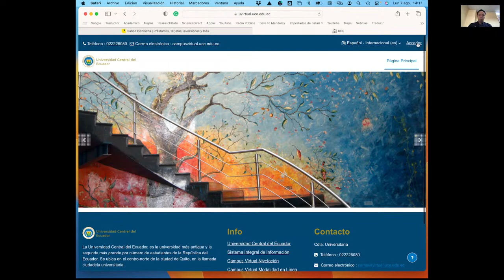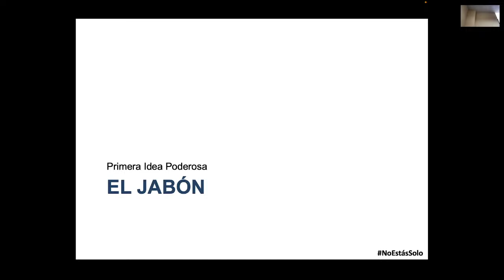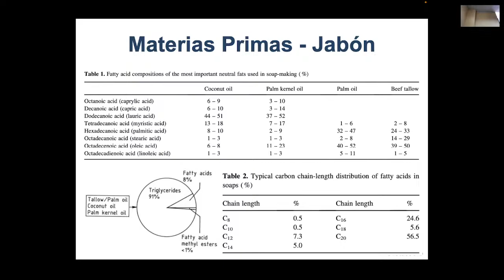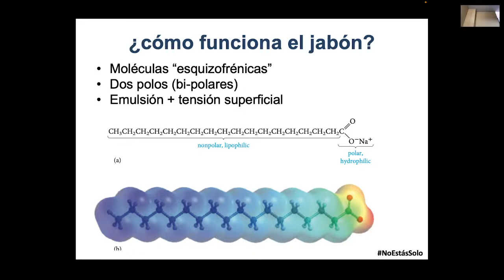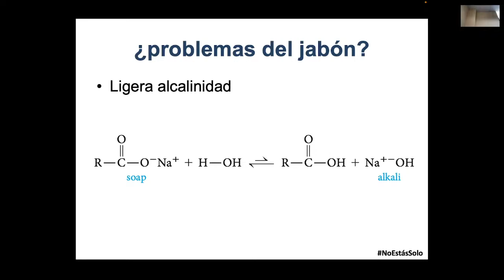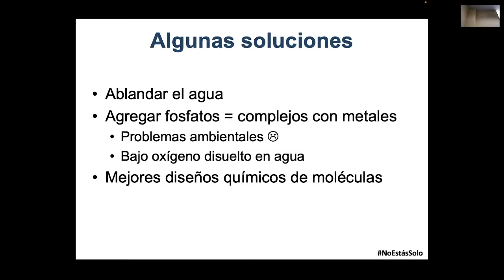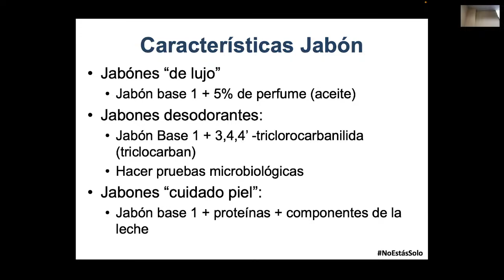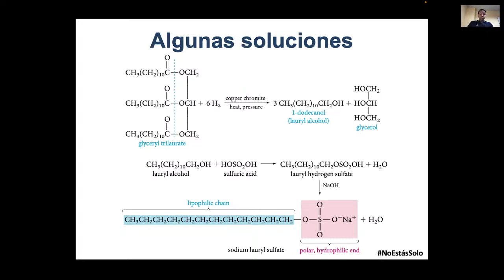Orgánica 2 - P3 - 07.08.2023 - Tensoactivos - Inicio de Unidad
En esta clase inicamos con la unidad de los tensoactivos